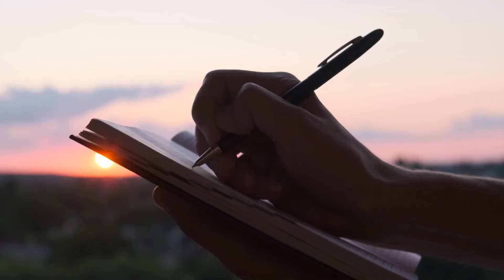[TEASER] Chapter 2: "Humanity" | Book May 25th, June 6-8th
Calling all artists worldwide! Come celebrate the power of imagination within each one of us.

Save the date: May 25th onwards & June 6th-8th, 2023
Where: Remote event, with a Live streaming at the NFC in Lisboa, Portugal this June

About Faerian:
Faerian is the first online art gallery to focus on the art describing imaginary worlds, all art mediums accepted.
"Chapter 2: Humanity" is the second collection of the gallery, with a open call to artists. The first collection was exhibited in Paris, Rome, Seoul and NYC.